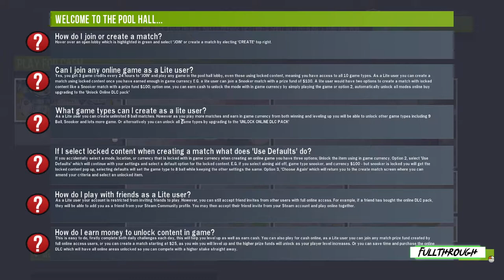Pool Nation FX Gameplay HD (PC) | NO COMMENTARY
I hope you find this Pool Nation FX gameplay no commentary video useful.Leave a like and share with your friends if you can ;) .Soon I'll be uploading some new videos about more games.

★ My PC ★
Gigabyte B450M AM4 Motherboard
8 Cores AMD Ryzen 7 2700 Processor
16GB RAM DDR4 2400
GTX 1660 ti 6GB GDDR6
2TB de disco duro HDD